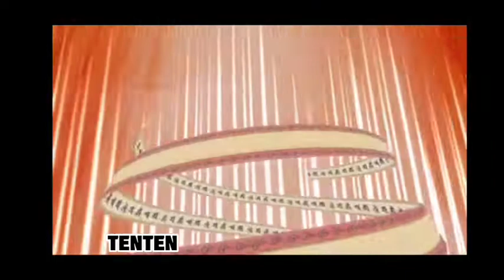Ulti Semua Karakter Di Game Naruto Ultimate Ninja 5 PS2 || part1